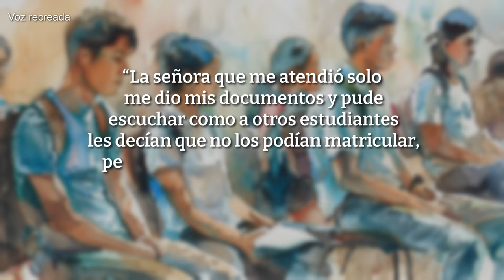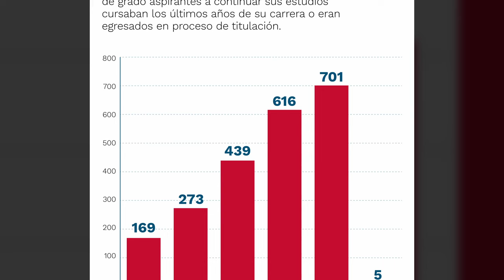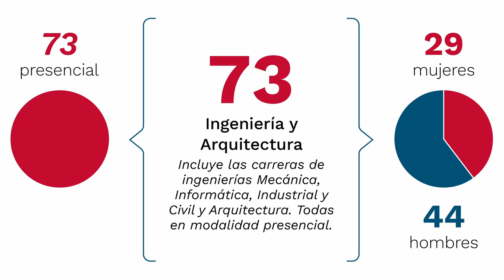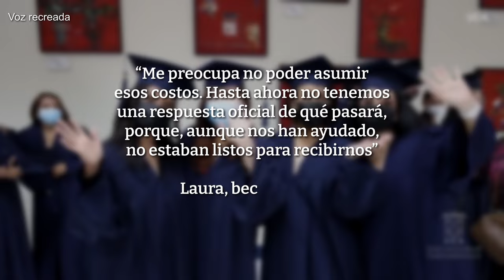A un año del robo de la UCA: Estudiantes intentan continuar sus carreras en El Salvador y Guatemala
A un año del robo de la Universidad Centroamericana, UCA, sus alumnos intentan reanudar sus aspiraciones profesionales, centenares de ellos, en otras universidades jesuitas de Centroamérica.
En el campus confiscado instalaron una nueva universidad estatal que se volvería un recinto partidario del FSLN, al que muchos estudiantes y docentes de la UCA, se han negado a pisar.

La Universidad Centroamericana “José Simeón Cañas”, de El Salvador, y Rafael Landívar, de Guatemala, abrieron un programa especial de admisión virtual y presencial, para que los estudiantes despojados de su universidad en Managua pudieran continuar sus estudios de calidad en 2024.

De los más de 5000 estudiantes de distintos grados que tenía la UCA a su cierre en agosto de 2023, 2301 solicitaron ingresar a estas otras universidades jesuitas de Centroamérica, de acuerdo a datos ofrecidos por la Compañía de Jesús a CONFIDENCIAL.